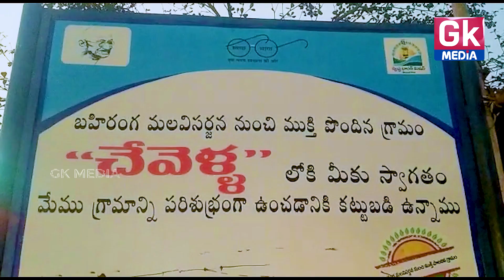భాజపా రాష్ట్ర అధ్యక్షుడు బండి సంజయ్ చేవెళ్ల రాక ఘనస్వాగతం | GK Media News